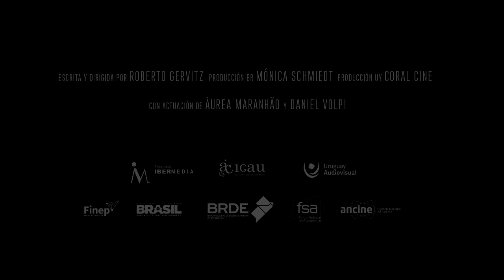Prueba de Coraje // Backstage equipo Uruguay - Brasil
Hermano planea realizar una escalada de alto riesgo en una montaña cuando essorprendido por la noticia de que su mujer está embarazada. Adri, con quien convive hace siete años, quiere seguir adelante con el inesperado embarazo pero enfrenta la resistencia de que Hermano no acepta la idea de convertirse en padre. Obsesionado por vencer el desafío de la helada montaña, él se entrega a lospreparativos aún sabiendo que su compañera se enfrenta a un embarazo de riesgo.

Superar tal montaña es la prueba de coraje que Hermano debe a sí mismo. Él se cobra un acto heroico (enfrentar un riesgo límite), pero que lo mueve: ¿la fuga o la redención?

Com: Mariana Ximenes, Armando Babaioff, Áurea Maranhão, Daniel Volpi, César Troncoso, Nickolas Caprio, Marcele Tedy, Nicolas Vargas, Martín Fagundez, Caio Pereira, Bruno Barcelos, Fabiana Amorim, Wagner Dos Santos, Pedro Martins, Márcia do Canto

Dirección: Roberto Gervitz
Guión: Roberto Gervitz
Producción Ejecutiva Br: Lilian Sulzbach, Mônica Schmiedt
Producción Ejecutiva Uy: Andrés Varela, Martín Ubillos, Mariana De Carli
Producción General: Mônica Schmiedt
Jefatura de Producción: Leilanie Silva
Productora de Elenco: Dani Foigliatto
Asit. de Dirección: Diego Ferrando Mazzotti
Fotografía y Cámara: Lauro Escorel
Dirección de Arte: Adrian Cooper
Montaje: Manga Campion
Sonido Directo: Fabián Oliver, Álvaro Rivero
Supervisores de Sonido: Kiko Ferraz, Chrístian Vaisz
Vestuario: Taís Araujo
Maquillaje: Estela Vallegra